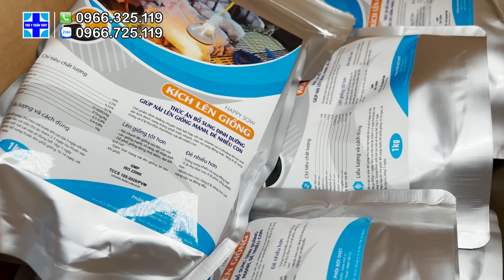Tư vấn cách làm chuồng nuôi heo nái cho bà con mới vào nghề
00:19 Chọn hướng quạt hút và giàn lạnh
13:34 Chia sẻ kinh nghiệm chăm sóc lợn con
15:33 Làm sao để heo nái đậu nhiều con?
19:57 Phối giống cho heo nái vào thời điểm nào?
20:41 Cách phối giống để heo nái đẻ nhiều con cái, ít con đực
24:46 Cách bổ sung dưỡng chất cho heo nái
27:06 Tiêm chống viêm trước hay sau khi đẻ?
31:29 Có nên can thiệp heo nái đẻ?
36:42 Nên tiêm vắc xin trong trường hợp nào?
Bác sĩ thú y Trần Thúy
Nhà sáng tạo nội dung ngành chăn nuôi trên các cổng thông tin điện tử, đồng hành cùng bà con nông dân
🏠 Chi nhánh miền Bắc: Thanh Xuân, Hà Nội
🏠 Chi nhánh miền Nam: Bình Tân, TP HCM